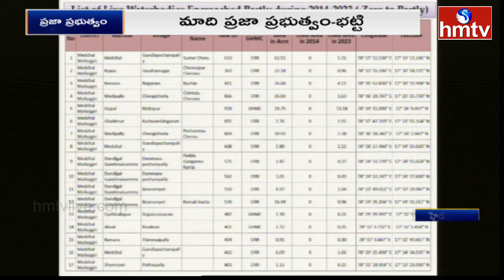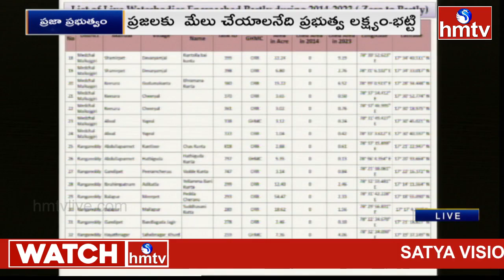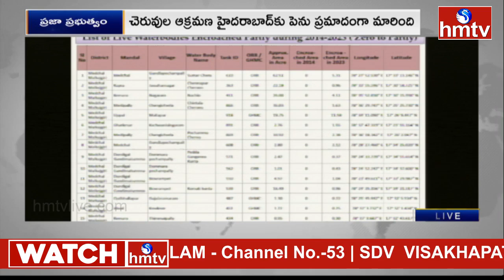మాది ప్రజా ప్రభుత్వం..ప్రజలకు మేలు చేయటమే మా లక్ష్యం | Deputy CM Mallu Bhatti Vikramarka | hmtv